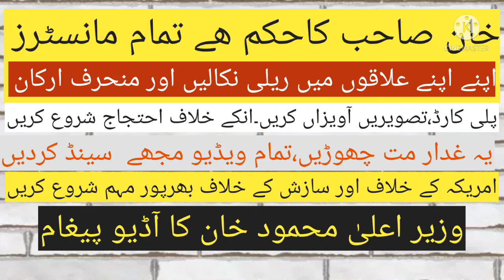خطرناک کھیل شروع،کےپی کے وزیراعلی کی آڈیو لیک،ashfaq_bangash imrankhan CM mehmod Khan#kpk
خان کا حکم نامہ جاری،خطرناک کھیل کا اغاز کے پی کے سے،